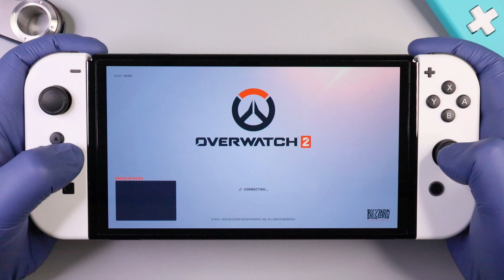Overwatch 2 Nintendo Switch OLED Gameplay